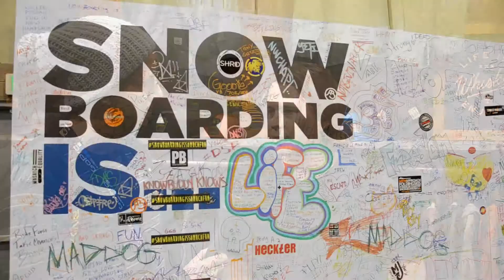Brad Farmer Interview of Farmer Marketing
We sat down with Brad Farmer of Farmer Marketing to talk about snowboarding during the 2014 SIA show in Denver, Colorado